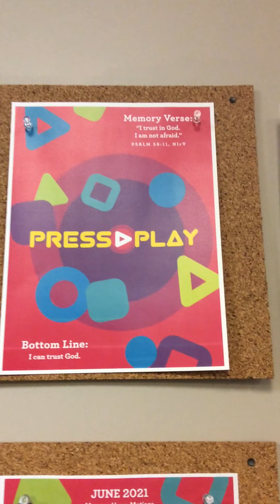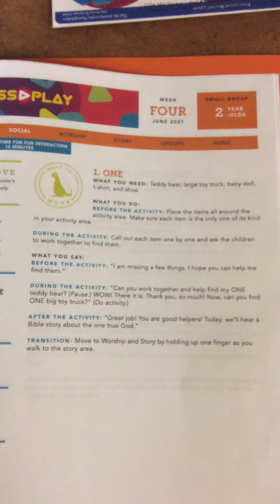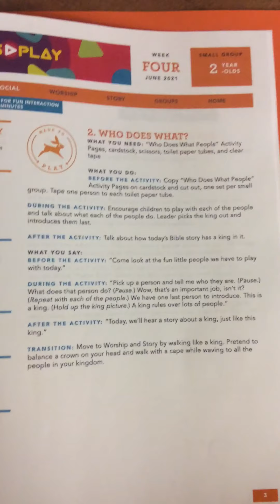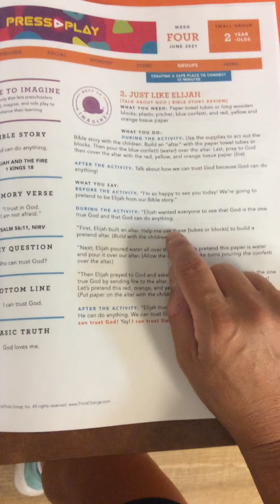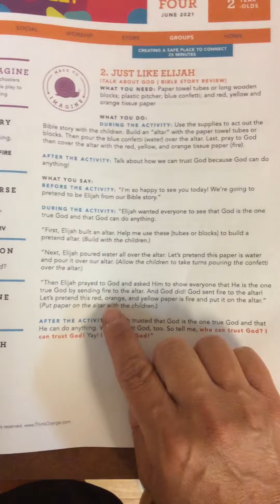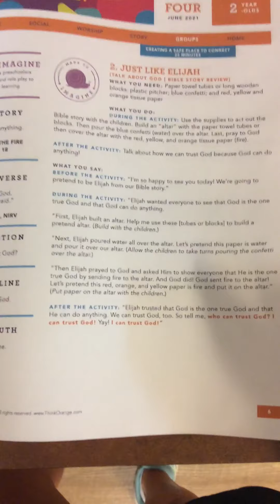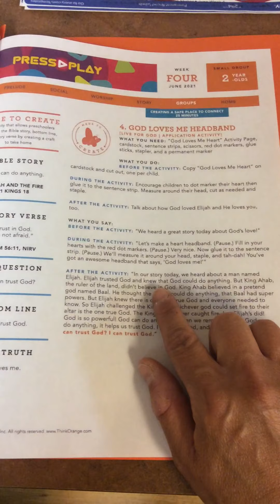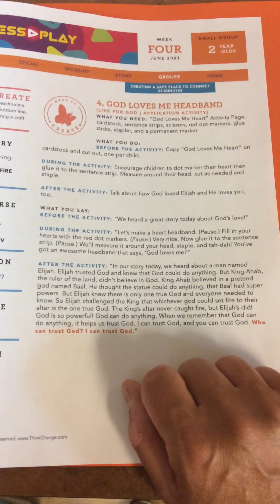2 year olds June Week 4